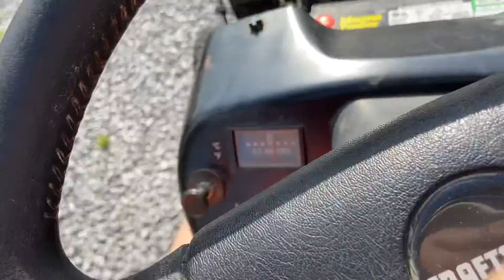How did it not blow